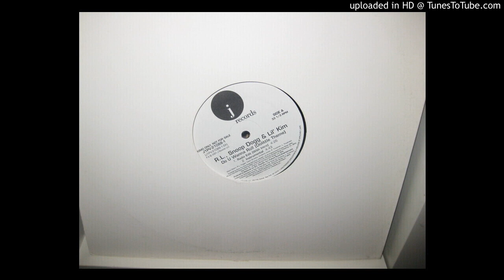R L SNOOP DOGG & LIL KIM do u wanna roll ( dolittle theme ) radio edit with intro 4,26 ( 2001 ).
DJ  DJAOCKS     100% vinyle sur ma chaine you tube, bonne écoute, dj djaocks old school forever        passion/collection/vinyle